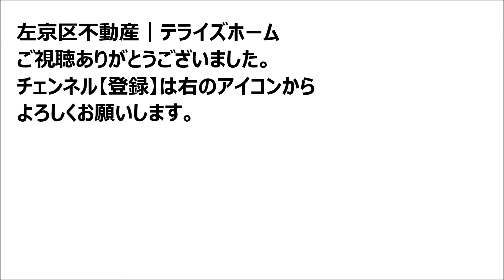【左京区不動産】岩倉南河原町｜テライズホーム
【Ｈ　Ｐ左京区不動産 - 「建築条件無しの土地」を探す【テライズホーム】

━[SNS]

[SNS]━